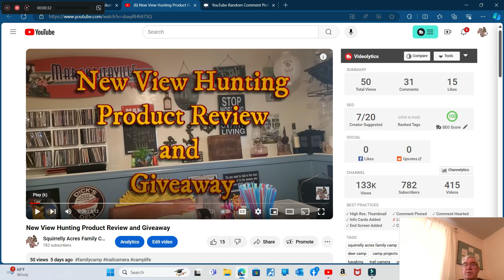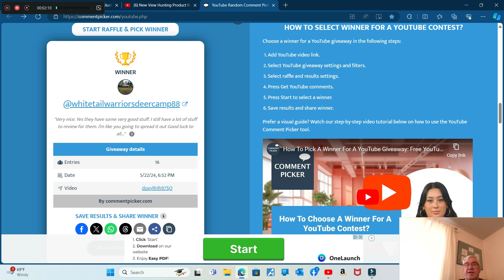New View Hunting Hat Giveaway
Located in Northeast Wisconsin. We enjoy our time at camp to relax, have fun, enjoy nature, do some fun projects, wildlife habitat improvements, and throw in some product reviews of items we use at camp and our house. It may not always go as planned, but we will try and post a trail camera and a camp video once a week. Thanks for watch from myself Craig, my wife Shari, and our daughter Rachel